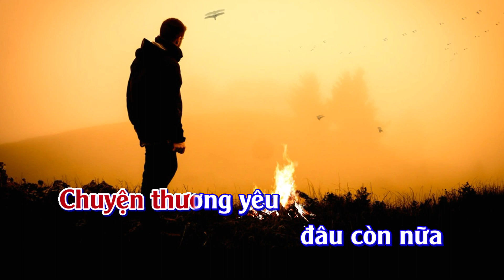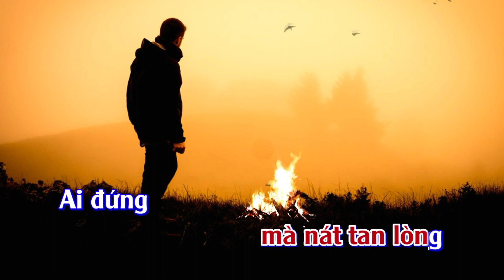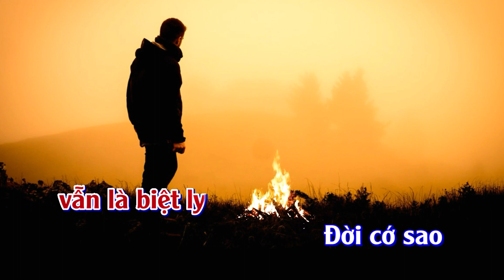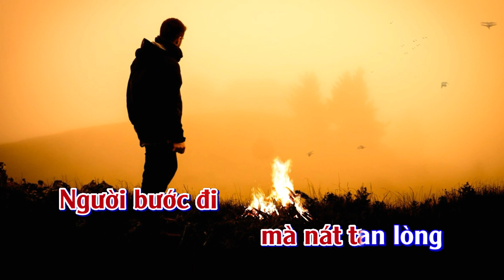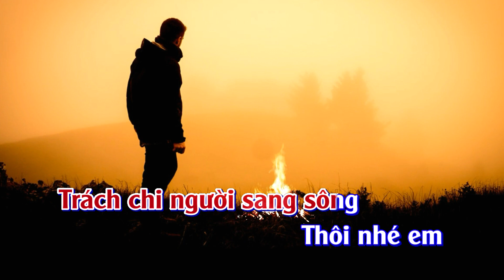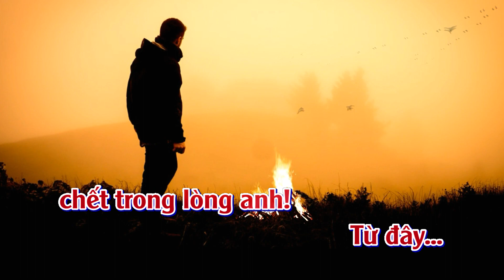Karaoke Định Mệnh - Tone Nam | TAS BEAT